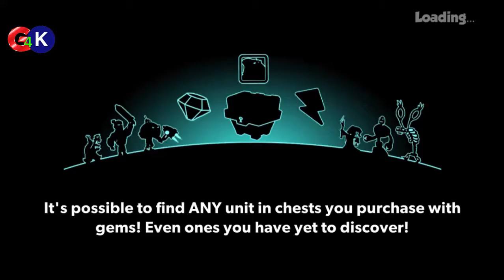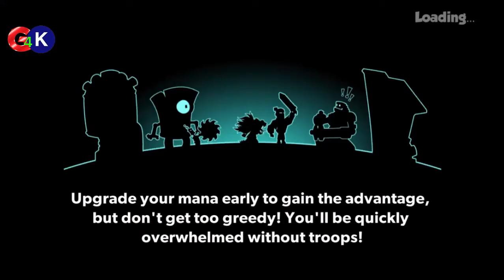Tower Conquest #18 Upgrade Crane Rider 5 Stars